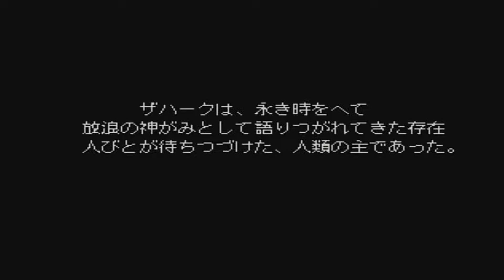【プレイ動画 】ラグナキュール Part 9 第一部 完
【ナギ】探しに行く必要はなくとりあえず試合に出る、決勝戦になると戻ってくる
【ゼーレン戦】体力が減ってる状態でスタートする、ゼーレンよりは後ろにいる魔法使いの方が厄介